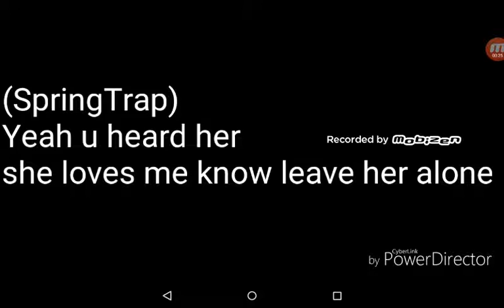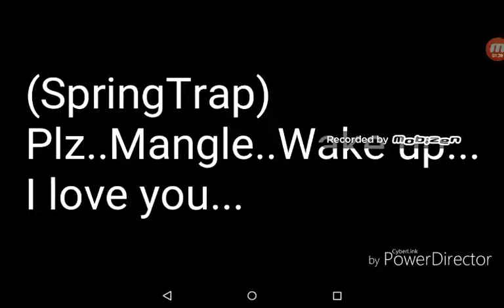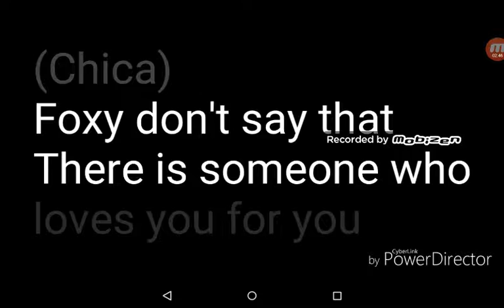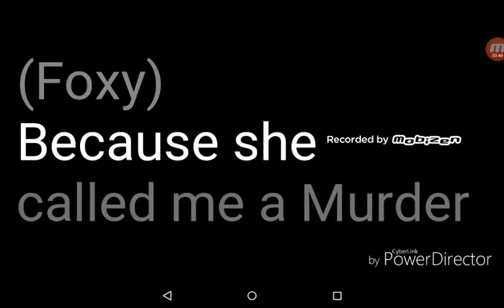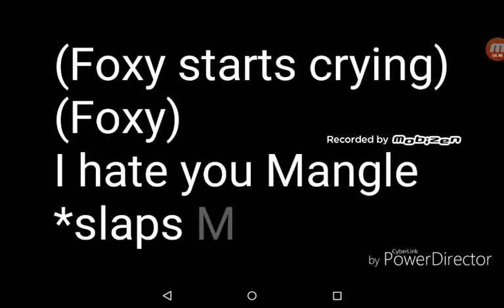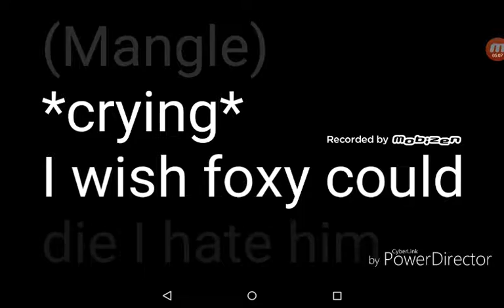Fnaf Love Story 4